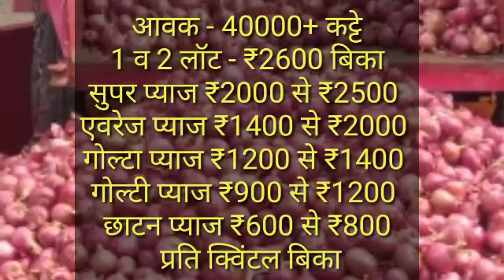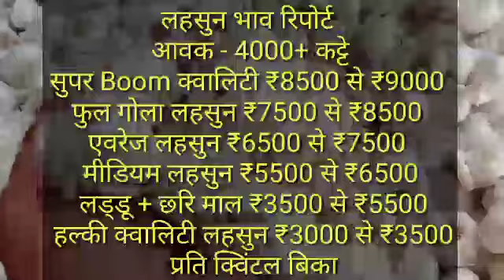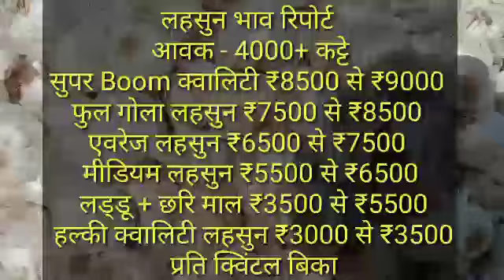इंदौर मंडी प्याज आलू लहसुन भाव || Indor mandi onion,potato,garlic today bhav